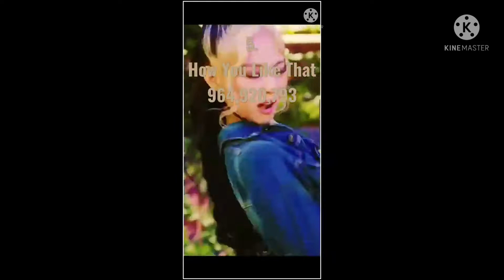Top 5 Most Viewed Mv by Blackpink and Twice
This video describes the most viewed Mv by
Blackpink
1. Ddu Du Ddu Du
2. kill This Love
3. Boombayah
4. As if it's your last
5. How you like that.

Twice

1. TT
2.  What is Love?
3. Likey
4. Cheer up
5. Fancy